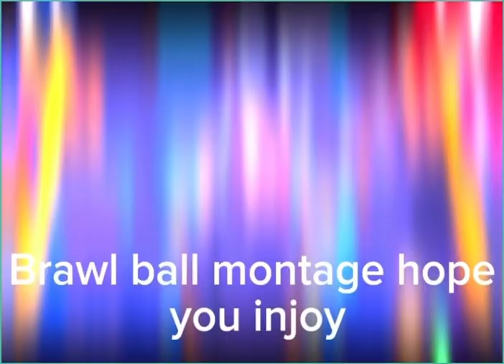Brawl ball montage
This took so long thanks for the support recently it’s crazy

Also go look at my friend @Olliefitz